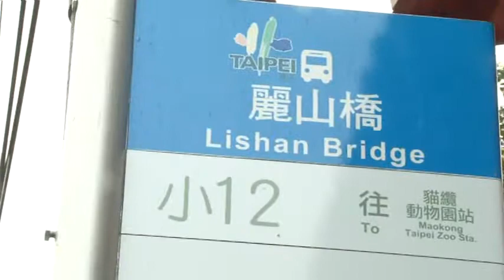20150511 104年 南港麗山媽祖 聖誕千秋 Disc01 8